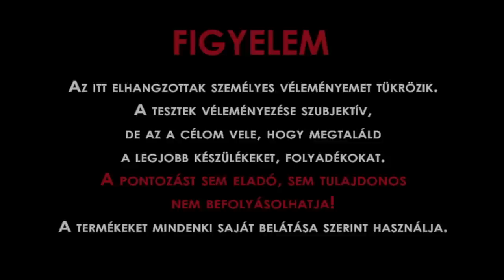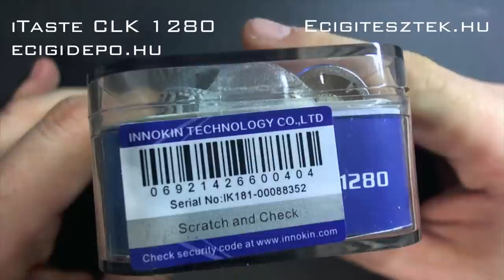iTasteCLK1280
Az Innokin cég VariVolt terméke, mely 3V-5V közötti feszültségtartományban használható.